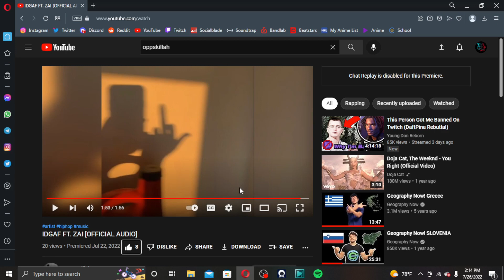LONG AWAITED COLLAB!!! Oppskillah - IDGAF Ft: ZAI Reaction!!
Jon Larson Vlogs
Platinum Symphony
Aureum Risus
Z-Crew (My Rap Group)
ZAI
W.A.I.T
KeshawnCage
NoAux
Oppskillah
AzukaiXChaos

All Are Great Friends Of Mine!